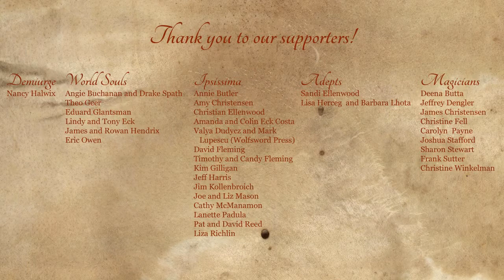The Alembic: Thank You to our Supporters!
The Alembic was presented at the Chicago Fringe Festival Aug. 31 - Sept. 9, 2012.  Because of generous donations made by friends and fans, we were able to create a beautiful, fully realized work of theatre.  The cast and members of Terra Mysterium would like to say "thank you" to everyone who supported us!  We couldn't have done it without you.